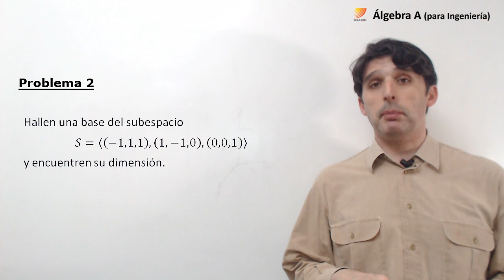15. Álgebra A: Base y dimensión de un subespacio.